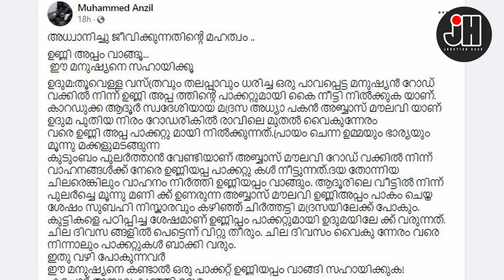മദ്രസ അധ്യാപകൻ ഉണ്ണിയപ്പം വിൽക്കുന്നു !